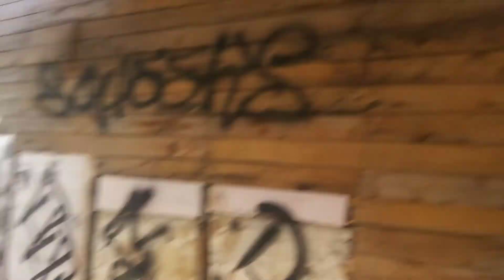Abandoned Location for Low Budget Filming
This is an old abandoned Place me and my friends used for our filming and airsoft. This would be a perfect place for low budget filming. I see it as mostly horror location for trapping someone in until helped arrive. It's that easy.